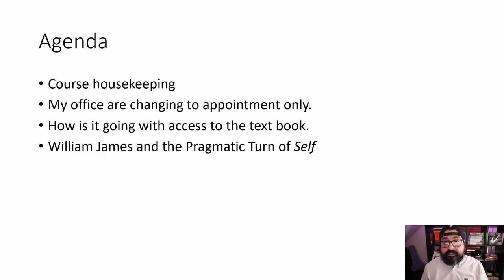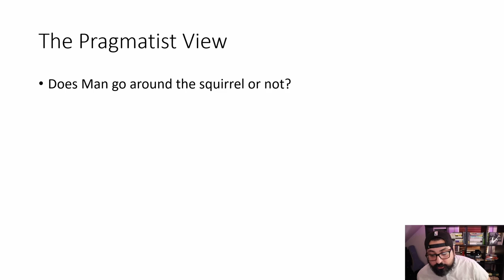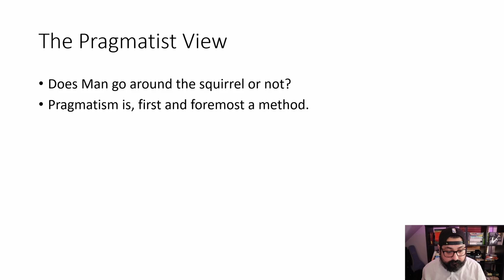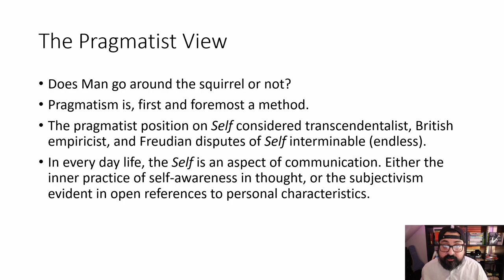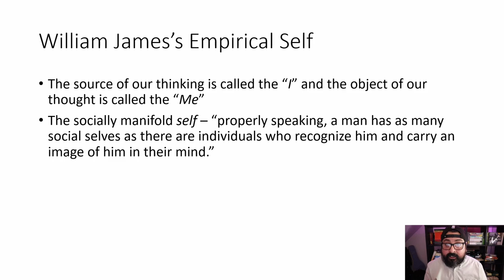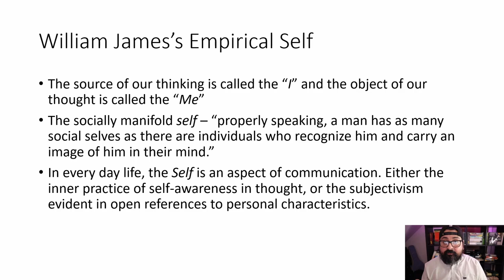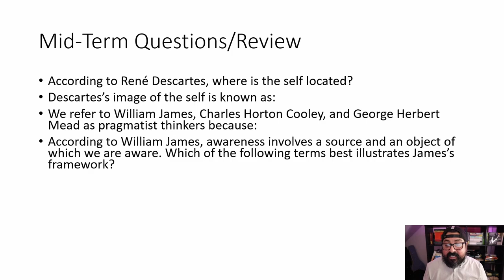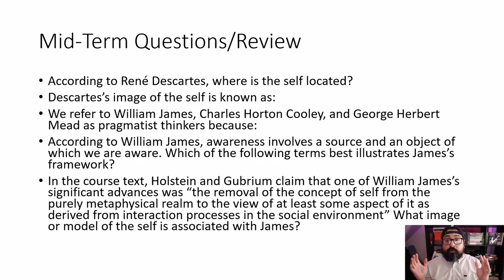Self and Society Lecture 3 - William James and the Pragmatic Turn of Self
Soc 240 Self and Society Lecture 3

This lecture was deeply inspired by the analysis of Daniel N Robinson.